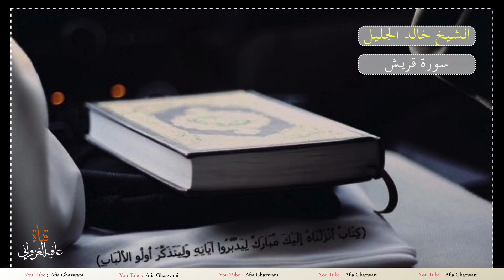الشيخ خالد الجليل سورة قريش HD 1080p - Afia Ghazwani